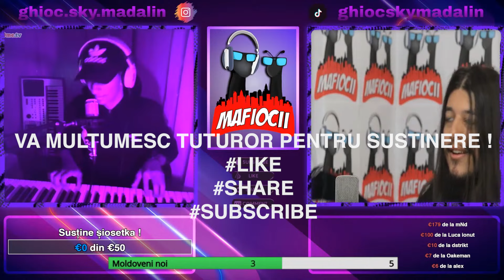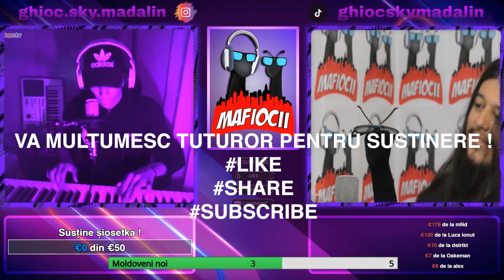MAFIOCII | EP. 28 - PLETOSU ! @ovidiu666 😂😂 | Ghioc "sky" Madalin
Acest video nu este de natura sa creeze ura sau hate.

Multumesc.
Produs Airwalk Media

clipuri anterioare:
MAFIOCII | EP. 27 - INIMIOARAAAA ! ❤️❤️ | Ghioc "sky" Madalin
MAFIOCII | EP. 26 - PASTE FERICIT ! 🥰🥰 | Ghioc "sky" Madalin
MAFIOCII | EP. 25 - INTRA IN MINE ! 😂😂 | Ghioc "sky" Madalin
MAFIOCII | EP. 24 - SUNTETI TRAUMATIZATI ?? 😱😱
MAFIOCII | EP. 23 - SOSETA MARKO GLASS ! 😂😍 | Ghioc "sky" Madalin
MAFIOCII | EP. 22 - CRISTALE DIN NAS ??? 🤔🤔 | Ghioc "sky" Madalin
MAFIOCII | EP. 21 - PROMOVARE PE INSTAGRAM 😂😂 |
MAFIOCII | EP. 20 - JACKPOOOOT !! 😂 | Ghioc "sky" Madalin
MAFIOCII | EP. 19 - FBI OPEN UP !! 😂😂 | Ghioc "sky" Madalin
MAFIOCII | EP. 18 - PROTECTIA COPILULUI !! 😂😂 | Ghioc "sky" Madalin
MAFIOCII | EP. 17 - E FATA SAU BAIAT ?? 😂😂 | Ghioc "sky" Madalin
MAFIOCII | EP. 16 - OCII ESTE O LEBADA !!! 😂😂 | Ghioc "sky" Madalin
MAFIOCII | EP. 15 - PISICA KALASH 😂😂😂 | Ghioc "sky" Madalin
MAFIOCII | EP. 14 - EL SUGATORES 😂😂😂 | Ghioc "sky" Madalin
MAFIOCII | EP. 13 - SCÂZAȚI-MĂ 🤗🤗 | Ghioc "sky" Madalin
MAFIOCII | EP. 12 - POLITIAAA 🚓👮‍♂️ | Ghioc "sky" Madalin
MAFIOCII | EP. 11 -  CAT FAC 2+2:2 ? 😂 | Ghioc "sky" Madalin
MAFIOCII | EP. 10 -  ITI PLACE SALAMU ? 😂 | Ghioc "sky" Madalin
MAFIOCII | EP. 9 -  CUM TE CHEAMA ? 😂 | Ghioc "sky" Madalin
MAFIOCII | EP. 8 - CU CE TE-AI VACCINAT ?😂 | Ghioc "sky" Madalin
MAFIOCII | EP. 7 - BANCUL CU ALIN 😂😂 | Ghioc "sky" Madalin
MAFIOCII | EP. 6 - VESNICA POMENIRE 😂😂 | Ghioc "sky" Madalin
MAFIOCII | EP. 5 - TE-AI TUNS ? 😱 | Ghioc "sky" Madalin
MAFIOCII | EP. 4 - IL IERTAM ? | Ghioc "sky" Madalin
MAFIOCII | EP. 3 - MINCINOASA DREAQ | Ghioc "sky" Madalin
MAFIOCII | EP. 2 - PAI CATI ANI AI | Ghioc "sky" Madalin
MAFIOCII | EP. 1 - SUNT UN GANDAC | Ghioc "sky" Madalin
BONUS: CRIZA DE RAS CU MAFIOCII PE OME.TV | Ghioc "sky" Madalin

Proiectul Mafiocii este un pamflet si trebuie tratat ca atare.
Nu se doreste instigarea la ura/violenta sau denigrarea imaginii oricarei persoane ce interactioneaza cu acest proiect pe OME.TV
In cazul in care nu se doreste a face parte din liveurile postate pe youtube, sunteti rugati sa trimiteti mesaj privat pe instagram pentru a va putea scoate din video.
Cateodata ne intrecem cu gluma de aceea ne cerem scuze daca va simtiti lezati. Nu este personal si va iubim pe fiecare in parte.